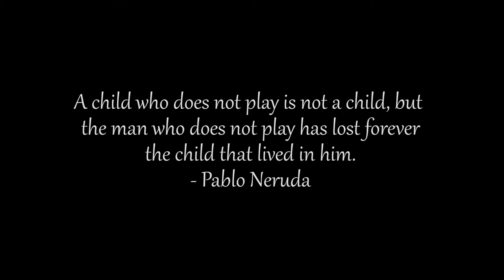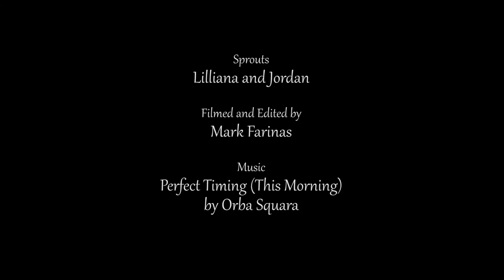The Simple Things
This short was filmed with my girlfriend's wonderful kids, using the Canon T2i/550D, Adobe Premiere Pro, and Magic Bullets for color grading.  The music is Perfect Timing (This Morning) by Orba Squara.